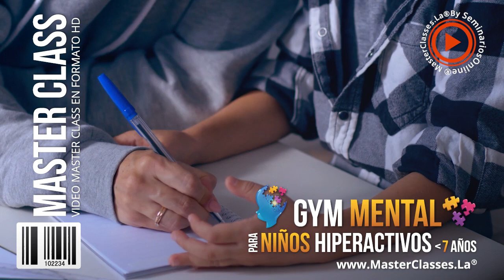¿Cómo disciplinar a un niño hiperactivo mayor de 7 años?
¿Te gustaría que tu hijo hiperactivo tenga un desarrollo pleno y alcance sus máximas potencialidades educándolo sin esfuerzos y sin necesidad de medicamentos?👉 Haz clic en el siguiente enlace para más información o escríbenos vía 📲 WhatsApp